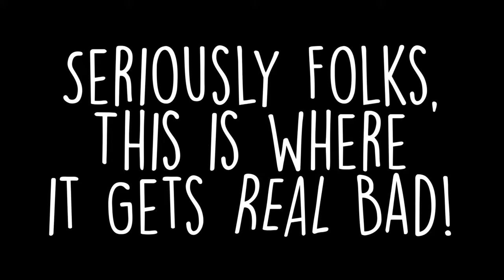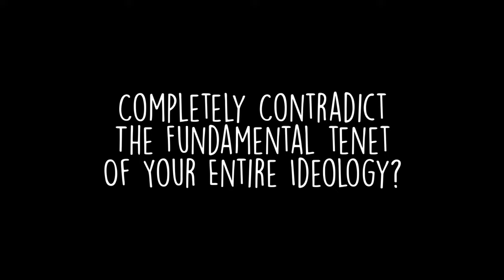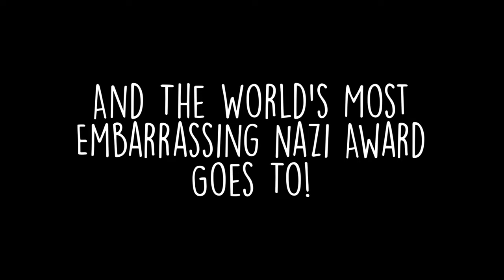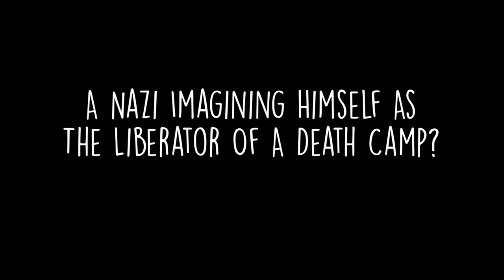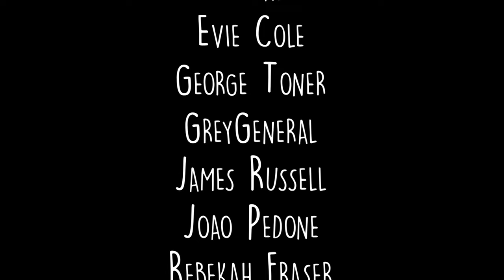Blind Drunk Reads! // "The Turner Diaries" (6/8)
'Cos there just ain't enough genocide in the world right now I guess.

✨📚 BOOKS ON SALE NOW! 🍻✨
Digital Versions – Gumroad

Thank you for all your support! Love from, the BD Boys!

'The Turner Diaries' was written by Mr William Luther Pierce and was published by a Nazi nonce. This book was purchased second-hand.